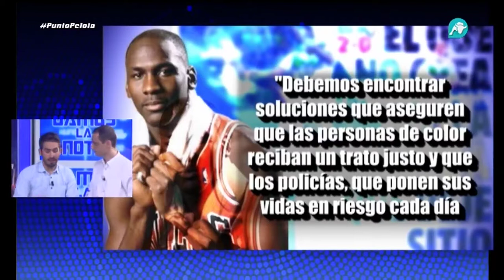Damos la nota | 26/07/2016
David de las Heras te trae las notas de actualidad de los nombres propios del día en el mundo del deporte: el salvado, tocado y hundido de este lunes.